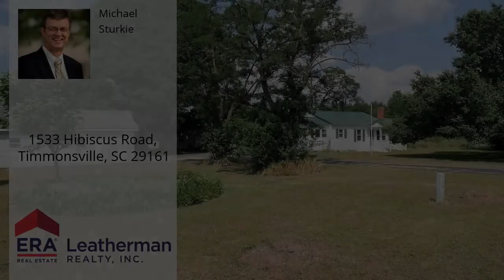1533 Hibiscus Road, Timmonsville, SC 29161 - MLS #20191820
Property Description
This 3 bedroom, 1 bath home with 1115 sq ft is located in a quiet rural setting on 2.6 acres & is an ideal location for a mini farm away from the congestion & noise of major roads & traffic. There is easy access to Lamar & Timmonsville & less than a 20-minute drive to west Florence shopping areas. The property features a detached 4 car garage, separate workshop & a covered parking area. Upgrades to the home include: new septic system installed in approximately 2014, metal roof was installed & insulation in walls was replaced in approximately 2015, an updated heating & air unit was installed in approximately 2016 & a new, easy access walk-in shower was just added in the bathroom in 2018. If you're ready for country living away from the hustle & bustle, This Is It!
Headline
1 Story, Single Family - Timmonsville, SC